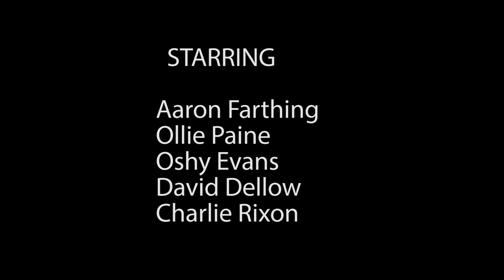Office Warfare | Our Minute Movie | HD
2 Troubled workers have had enough of their irritating boss. So they decide to take it to the extreme!

ref=hl